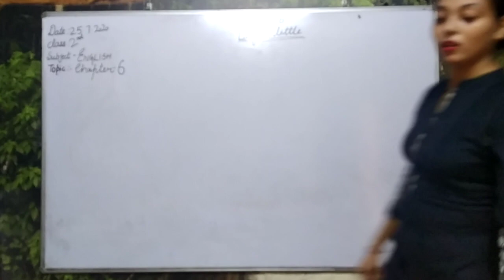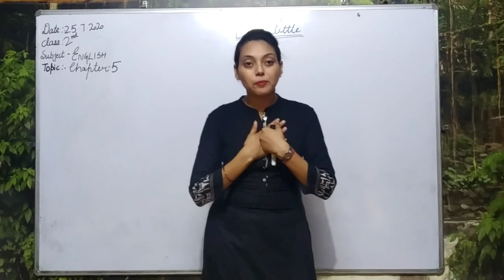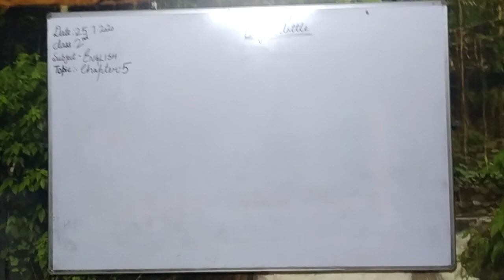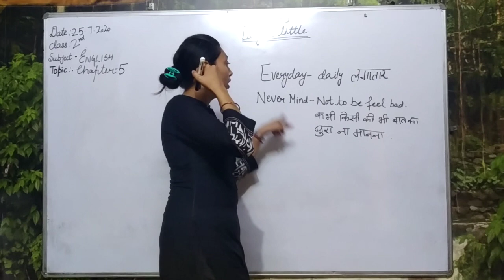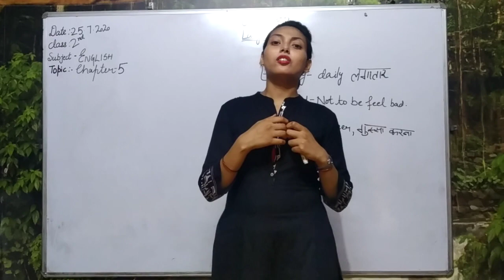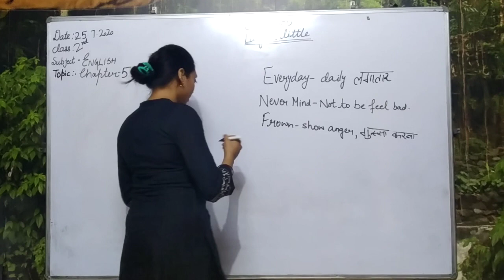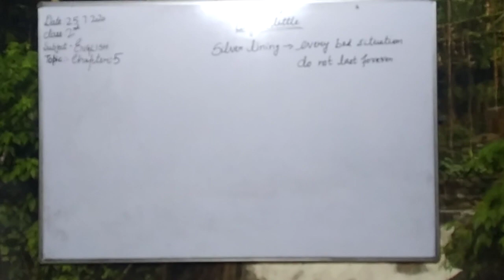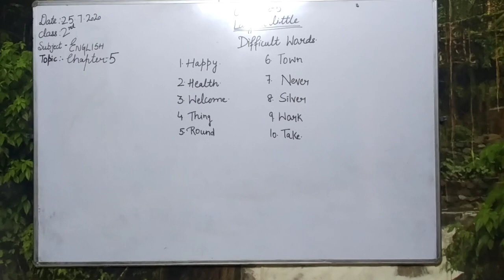2nd 30 07 20 English Ch 5